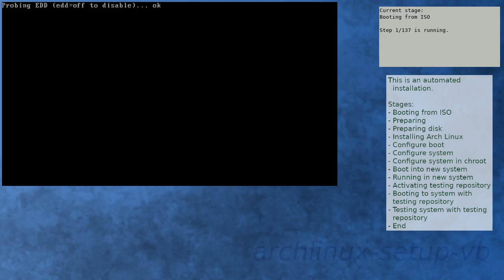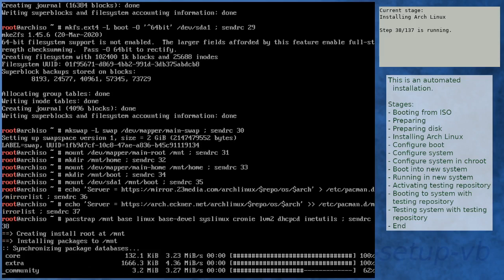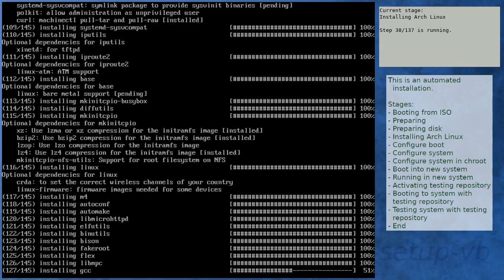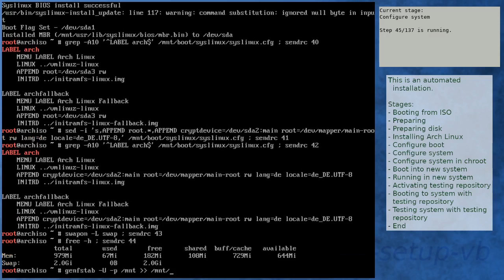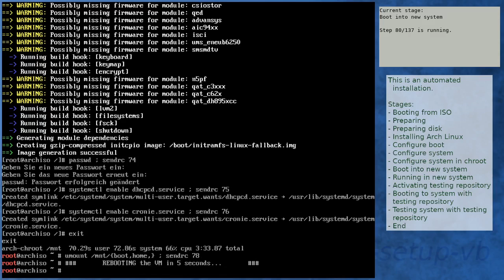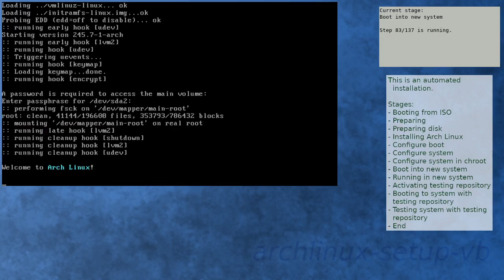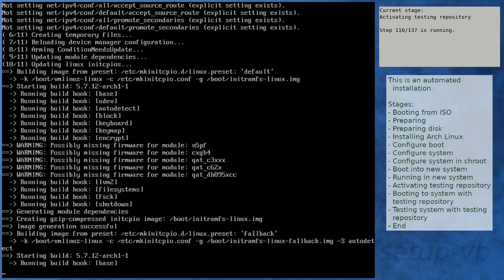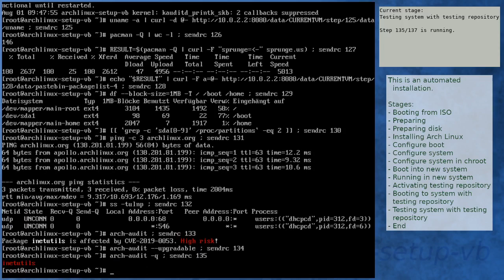Arch Linux installation recording to kernel 5.7.12-arch1-1 (testing)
Summary:
[00:00] Booting from ISO
[01:08] Preparing
[02:04] Preparing disk
[04:07] Installing Arch Linux
[10:42] Configure boot
[11:03] Configure system
[12:05] Configure system in chroot
[15:52] Boot into new system
[18:40] Running in new system
[20:05] Activating testing repository
[23:50] Booting to system with testing repository
[24:54] Testing system with testing repository
[26:10] End

Kernel details:
5.7.6-arch1-1 (ISO)
5.7.11-arch1-1 (after installation)
5.7.12-arch1-1 (after enabling [testing])